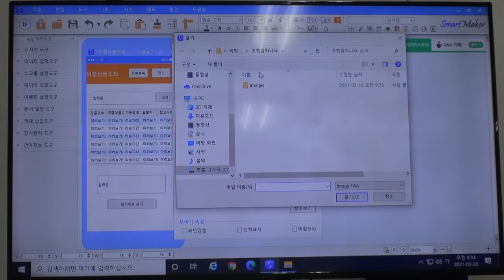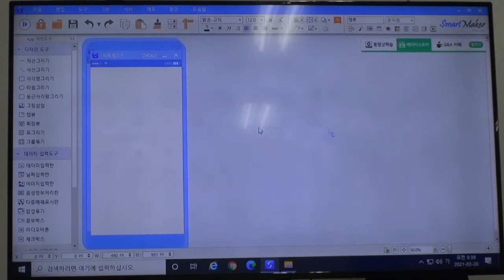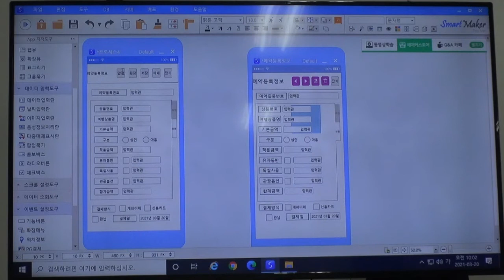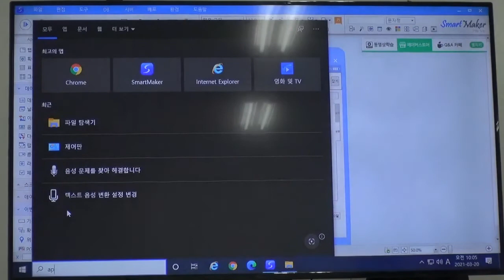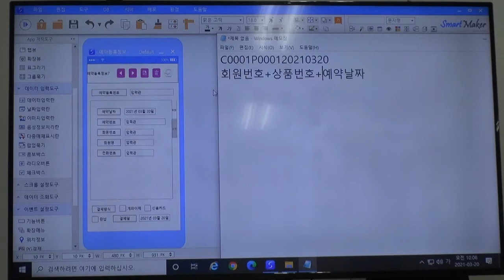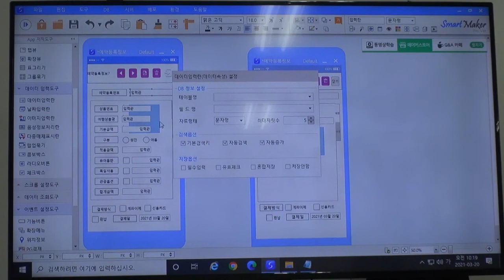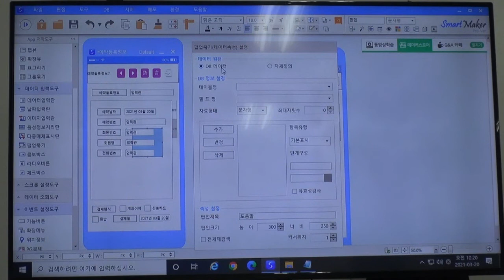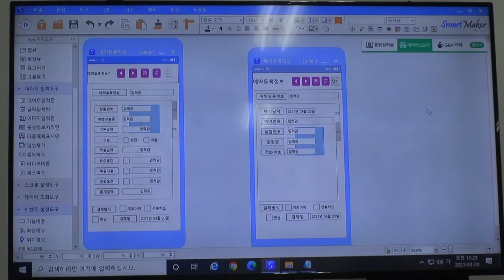스마트앱 실무과정(8) 여행을 떠나요.